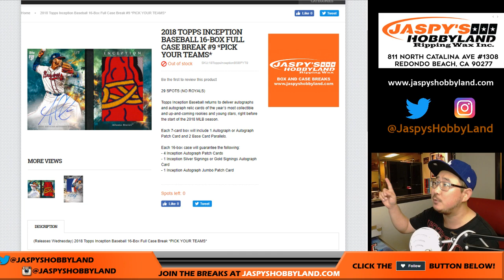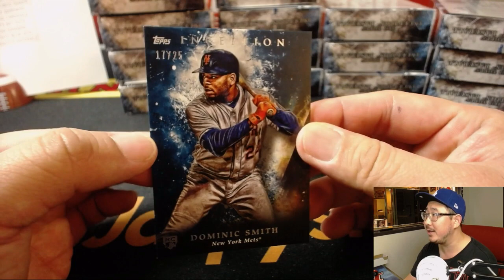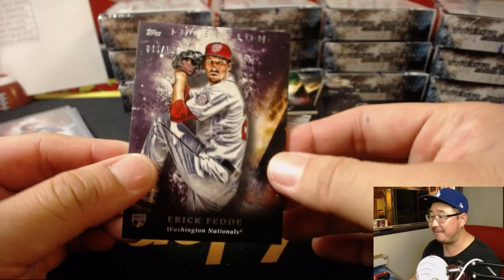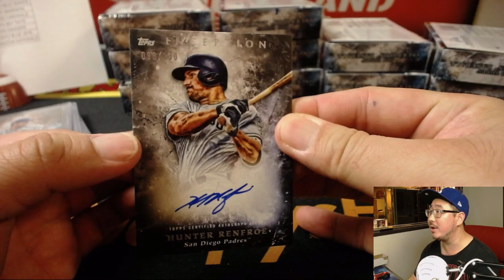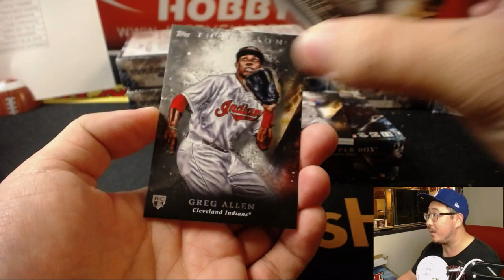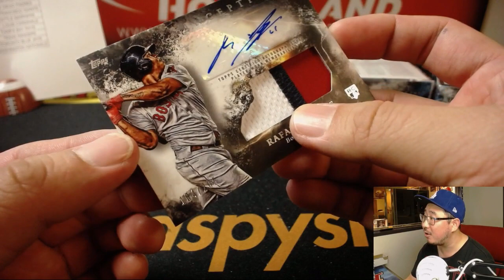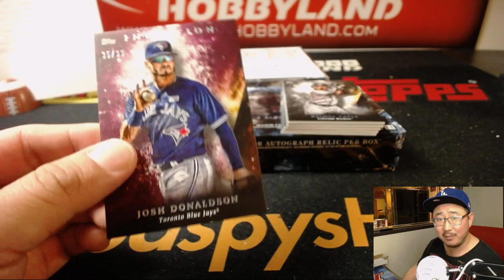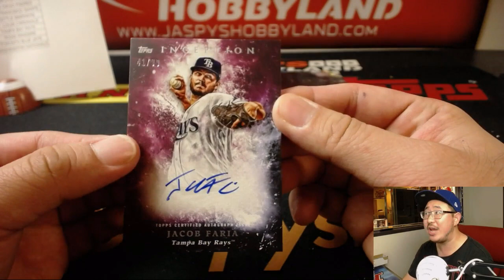Fr, 07/13/18 [16Box PYT] #9 - 2018 Topps INCEPTION Baseball (MLB)